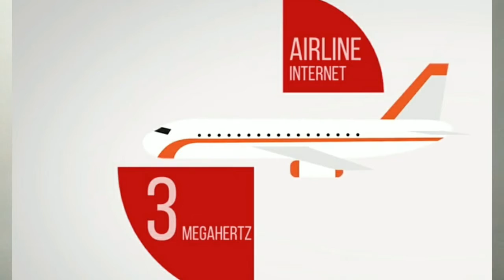How does Airplanes Wifi works??? [HINDI]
How does Airplane Wifi works...

Credits- Intro and outro by
Panzoid.com

Abhitech guruji...

Till then...

Jai hind
Vande matram
Peace out.

Cheers...